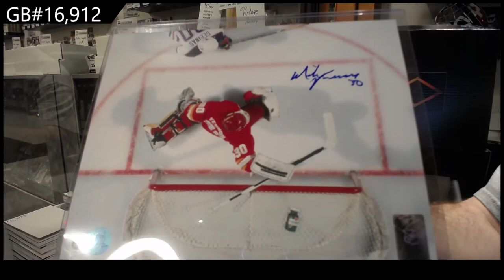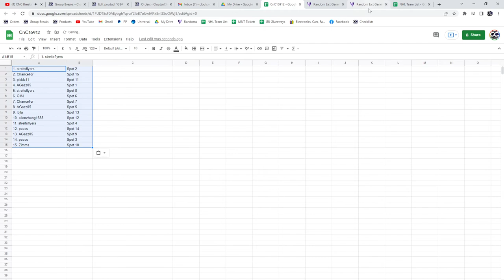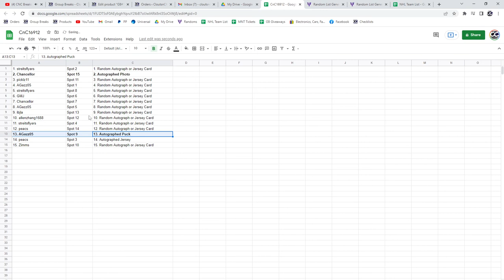CNC Infinity Memorabilia Hockey Box Break - C&C GB #16,912